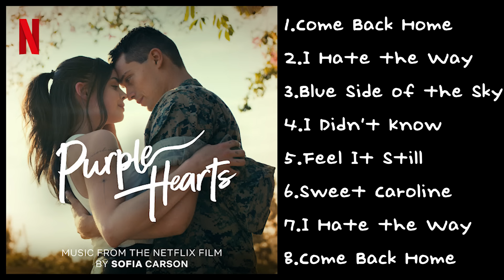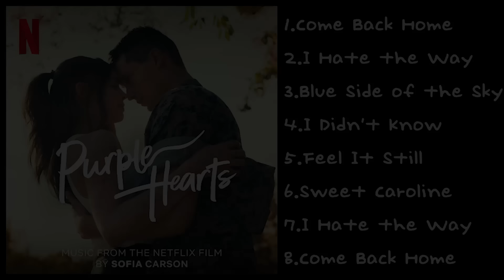P u r p l e Hearts OST | Original Motion Picture Soundtrack from the Netflix film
[00:00] 01.
[02:56] 02.
[06:10] 03.
[09:13] 04.
[12:17] 05.
[14:41] 06.
[17:01] 07.
[20:42] 08.